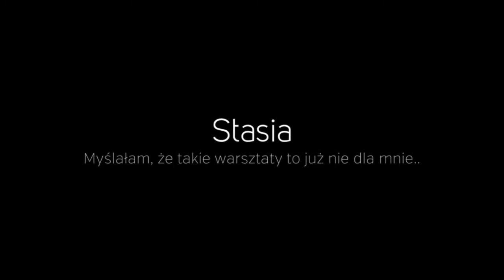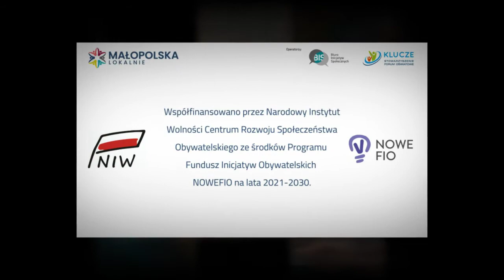Magiel Sąsiedzki | *Małopolska Lokalnie* | 2021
Projekt zrealizowany przez grupę nieformalną Osiedlowe Aktywistki,  w ramach konkursu grantowego Małopolska Lokalnie przy wsparciu Fundacji Biuro Inicjatyw Społecznych.

Współfinansowano przez Narodowy Instytut Wolności - Centrum Rozwoju Społeczeństwa Obywatelskiego ze środków Programu NOWEFIO na lata 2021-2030. Projekt "Małopolska Lokalnie" dofinansowany jest ze środków Miasta Krakowa i Powiatu Oświęcimskiego. Partner projektu: Województwo Małopolskie.